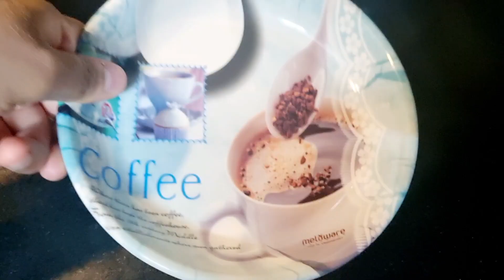Why i chose jaggery over sugar to lose weight|मैंने शक्कर और गुड क्यूँ चुना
Why I chose jaggery over sugar
jaggery is a good option for weight lose
benefits of jaggery
weight lose vlog in hindi
weight lose tips in hindi
my weight lose transformation
my weight lose journey
Exercise at home
weight lose exercise at home
homemade food for weight lose
Healthy diet
Healthy food
Healthy lifestyle
Healthy eating
weight lose
how to lose belly fat
how i lost 22 kg weight
Healthy Breakfast
Healthy chana chaat
Healthy lunch
healthy chole chawel
Healthy dinner
Healthy Paneer bhurji
black coffee
instant energy
detox drink for weight lose
jald se jald wajan kaise kam kare
how to weight lose fast
dalchini pani for belly fat
family vlog
fat lose diet
My Daily diet vlog